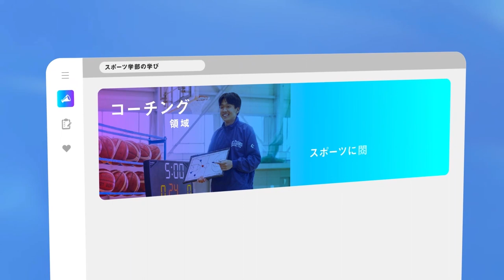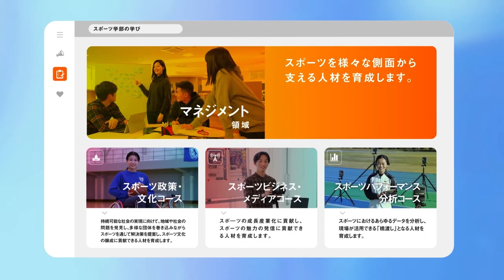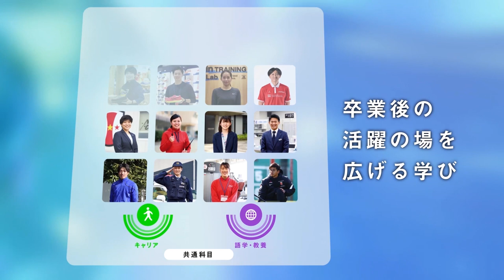びわこ成蹊スポーツ大学プロモーション動画2023（新カリキュラム）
2023年、開学20周年を迎えたびわこ成蹊スポーツ大学。
様々な側面でスポーツに関わる学生たちが登場する大学紹介動画の新カリキュラムの紹介部分です。
2024年から始める新しい学びを紹介しています。
社会の変化に合わせ、新たに「スポーツパフォーマンス分析」「健康・スポーツ医科学」を線的に学べるコースを展開するなど、3領域8コースへと生まれ変わります。